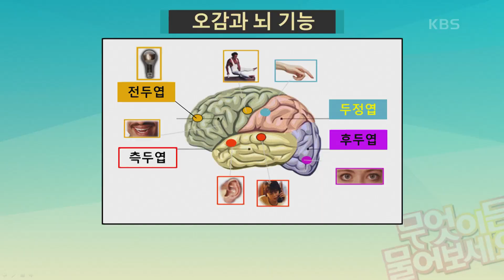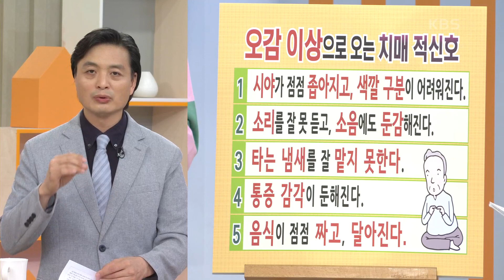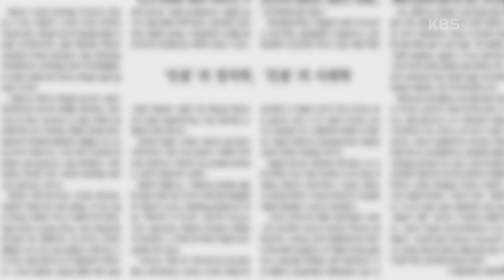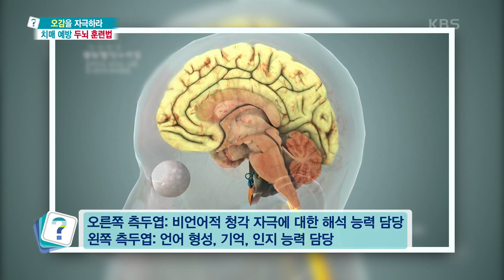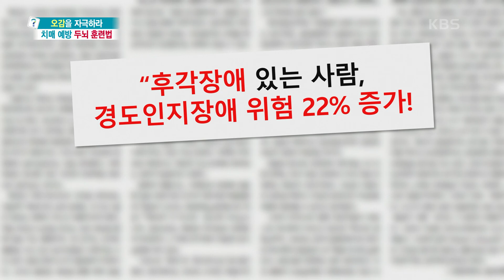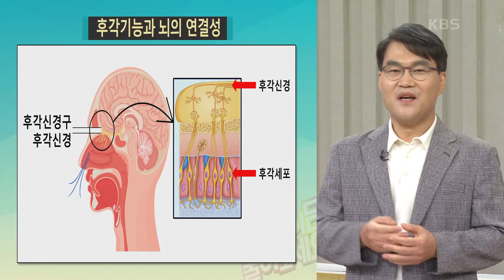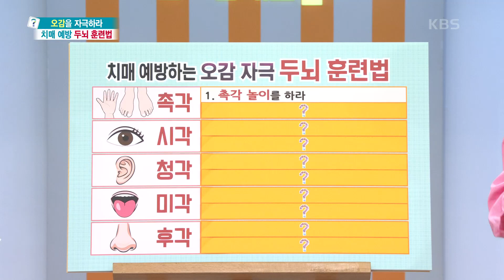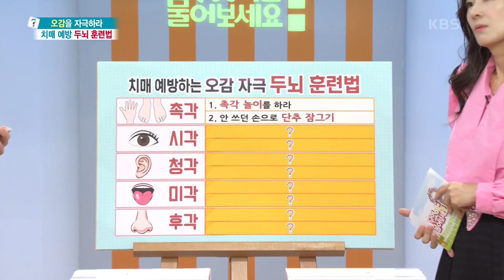오감 이상으로 오는 치매 적신호! 치매 예방하는 오감 자극 두뇌 훈련법 알아보기 [무엇이든 물어보세요] | KBS 230913 방송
오감 이상으로 오는 치매 적신호! 치매 예방하는 오감 자극 두뇌 훈련법 알아보기